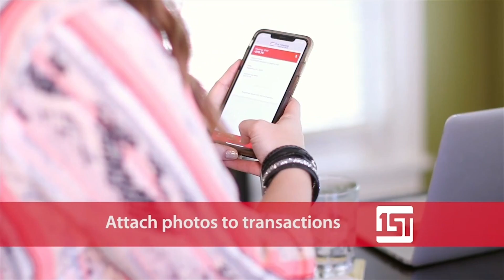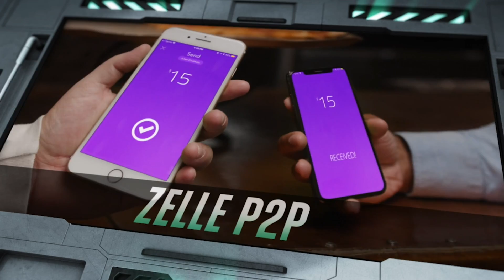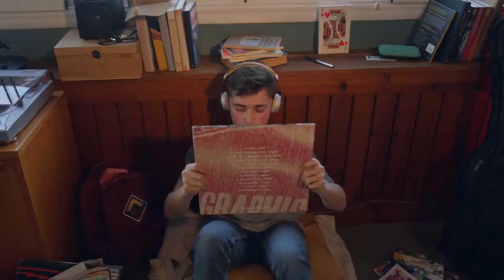2022-23 Men's Basketball vs Southwest